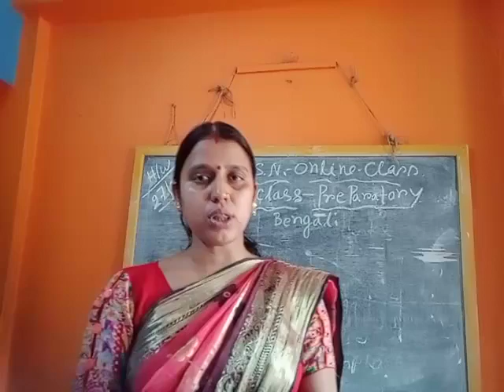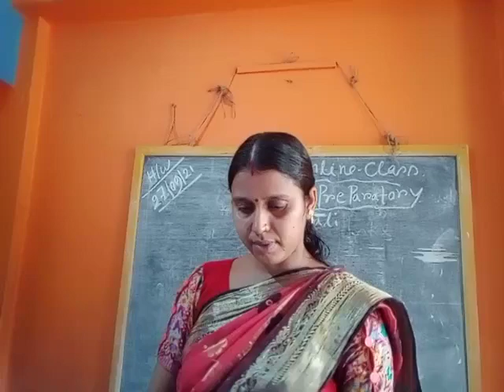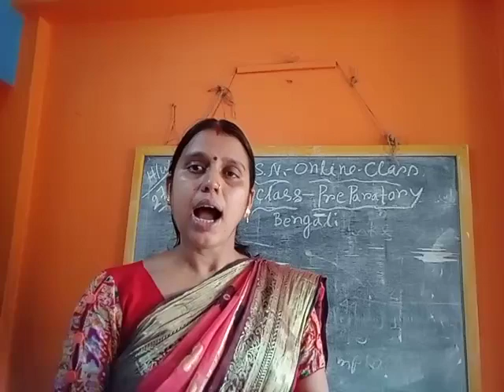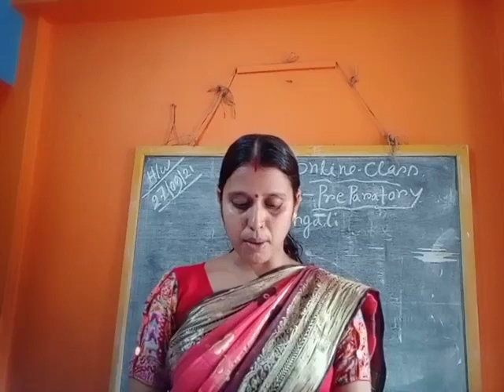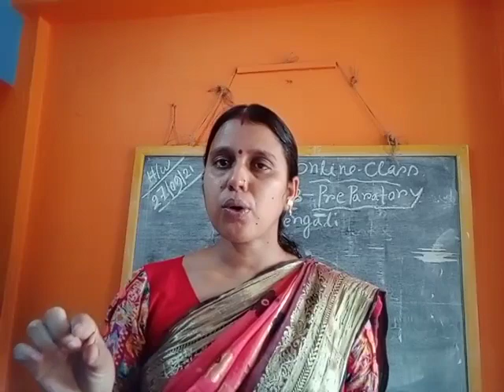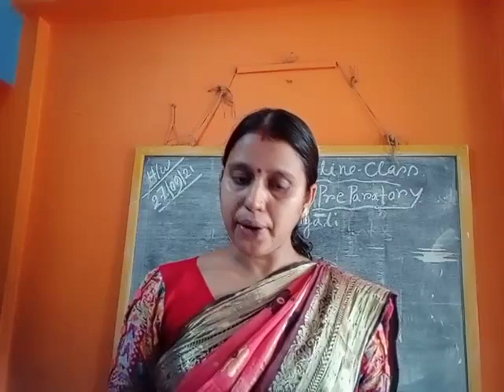Class Pre Bengali 27 09 2021